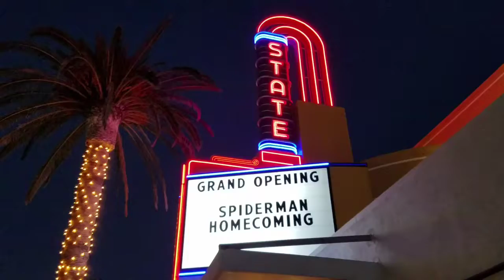Woodland California - New Historic Movie Theater - Main Street - Classic - Downtown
Visit website | RealEstateHomesCalifornia.com Skylar Kershner - Johnson Real Estate

The Woodland California Real Estate Market is constantly changing. You need a local Woodland real estate company with an agent/broker professional that understands the industry and is positioned to stay ahead of the game! Skylar Kershner born and raised locally in the area along with the counties rich traditions. Starting from a small family based company he has climbed the ladder of success and is on track to become one of the areas youngest brokers. Handling every aspect it takes to run a real estate company himself from buying, selling, property management services, bookkeeping, taxes, website design, marketing, etc. He has a tremendous amount of service to give in the real estate industry. Making sure that the public knows your home is for sale or rent through innovative marketing techniques to attract potential buyers and renters. When you work with Skylar, whether you're a first time home buyer, investor, seller, or acquiring veterans assistance, you can be assured that he will take the time to know you and your goals! Providing you excellent service followed by honest answers. As.one of the preeminent real estate professionals in the community you can be assured the finest service available. Johnson Real Estate will prove it to you!

Areas Serviced: Woodland CA, Davis CA, Sacramento CA, and surrounding areas